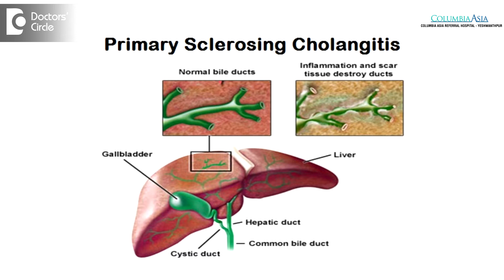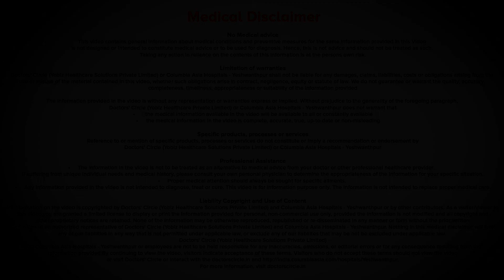Will my Liver Disease come back after Liver Transplantation? - Dr. Sumana Kolar Ramachandran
Yes it does, depending on the cause of a liver disease. Say is a person has a liver disease because of alcohol. This liver disease can come back if the patient goes back to alcohol again or of it is hepatitis viral diseases, like Hepatitis  C or Hepatitis B can come back in the new liver and because of the presence of  newer medications to treat  Hepatitis C, these disease can be treated in the new liver also. There are other diseases   like autoimmune disease or primary sclerosing cholangititis, which can actually recur in the new liver. Of late what we see is more of NASH, which is non-alcoholic steatohepatiitis and these can come back in the new liver if the patient does not take care of his lifestyle in terms of regular exercising or good nutrition. So if there are no lifestyle modifications that these patients do, then these diseases can actually come back in the new liver.